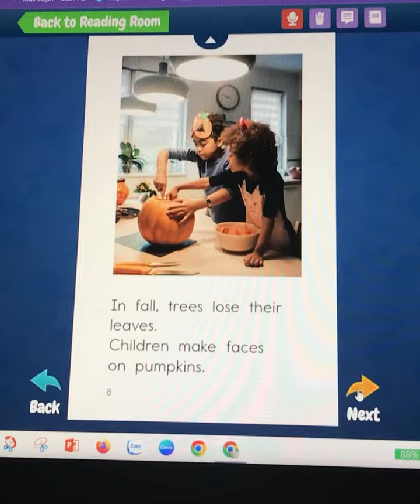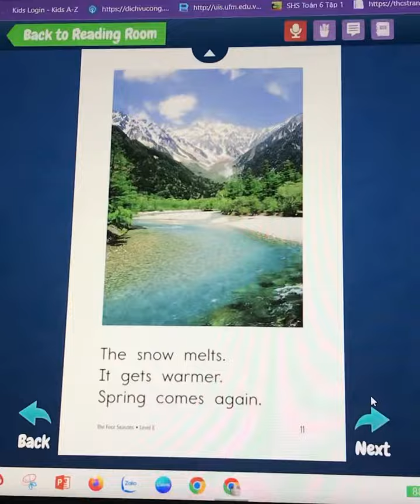Daisy- PU2- LEVEL C-The Four Season